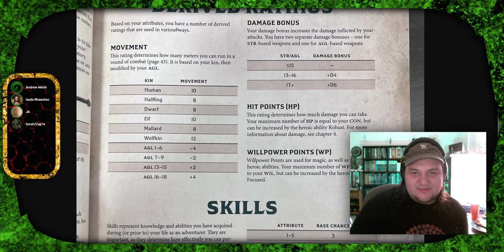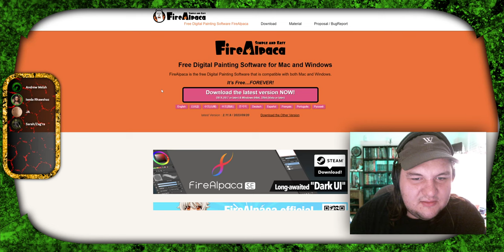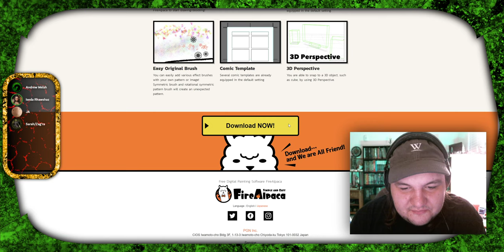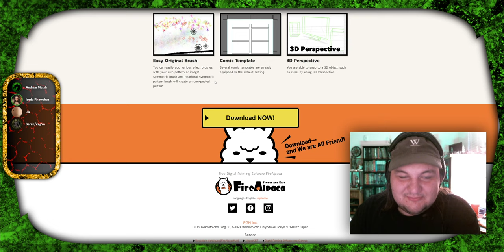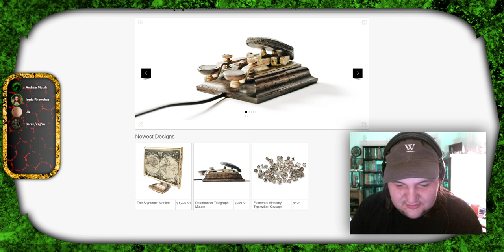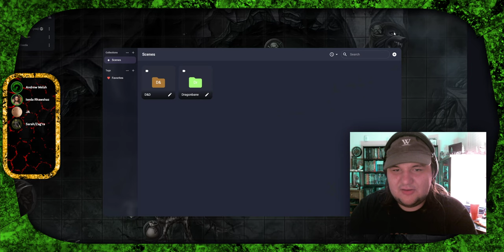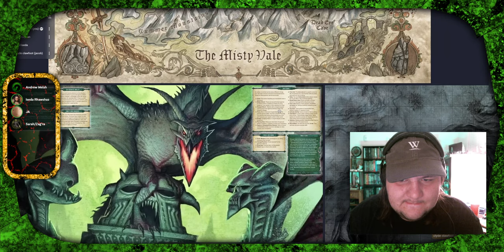Stange Occurrences in the Misty Vale | Dragonbane One-Shot